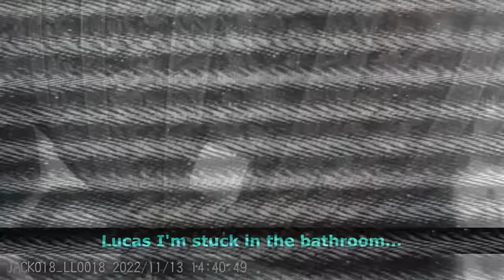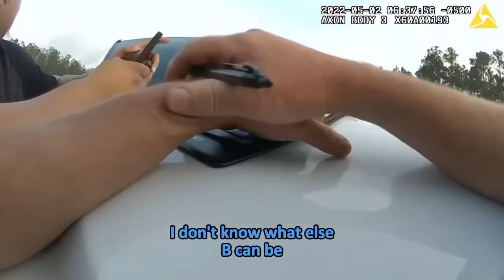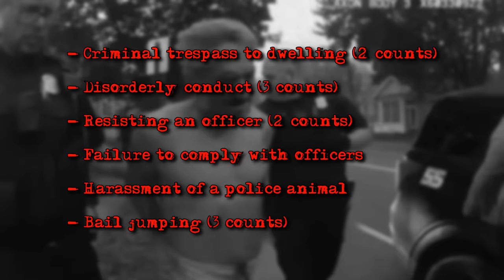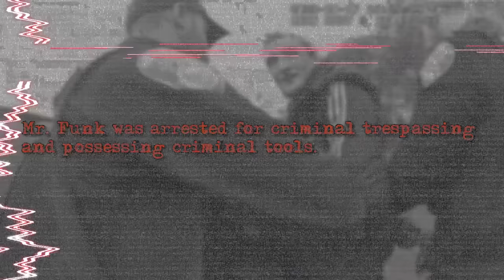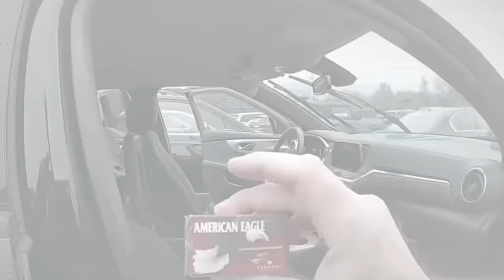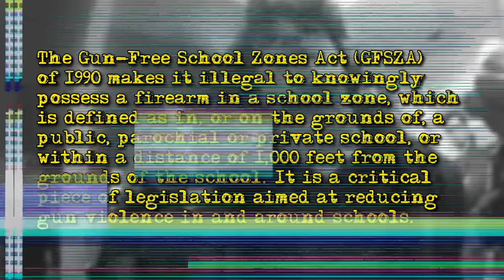When Cops Make One in a BILLION Discoveries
0:00 Intro
00:40 Record Drug Bust
11:46 Cops Chased by a Maniac
16:39 Man in the Walls
25:33 Thief Trapped 20ft in the Air
30:25 Police Chief vs Police Sergeant
34:58 Teen Brings Rifle to School
43:49 Mad Max From Carter County